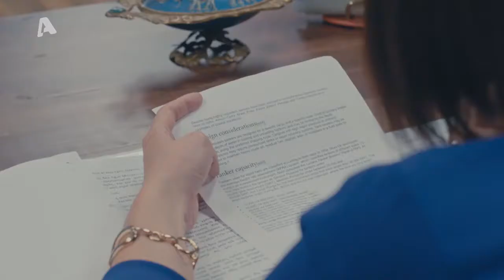Το Τατουάζ Σ2 | Επεισόδιο 123 | Ολόκληρο